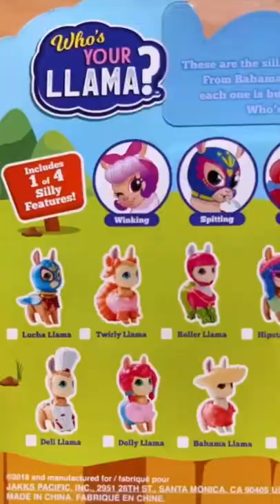Who is your LLAMA? MYSTERY PACK | LLAMA with Accessories